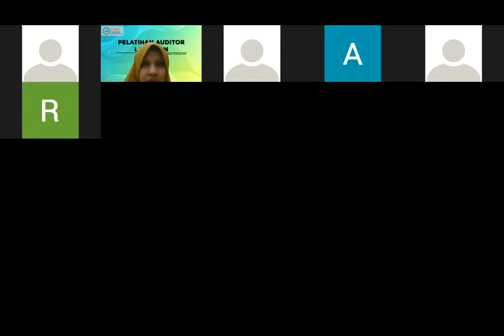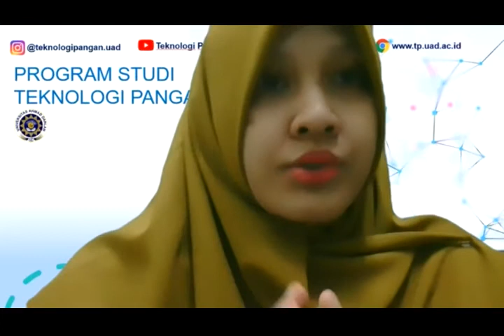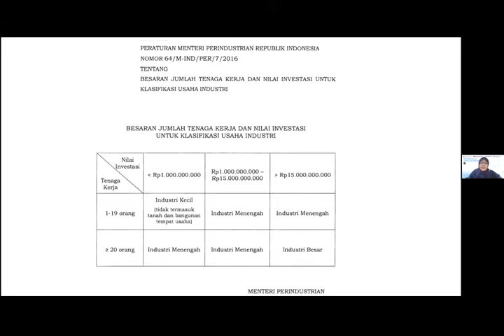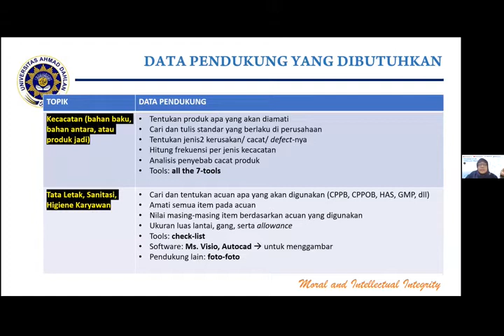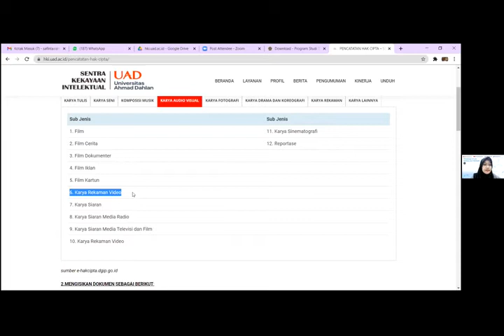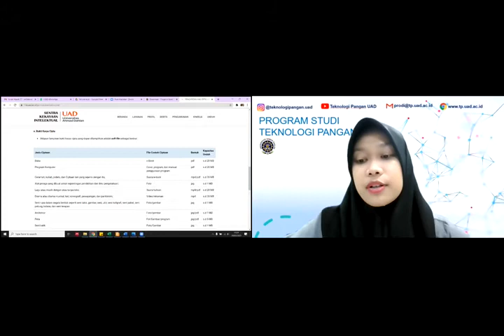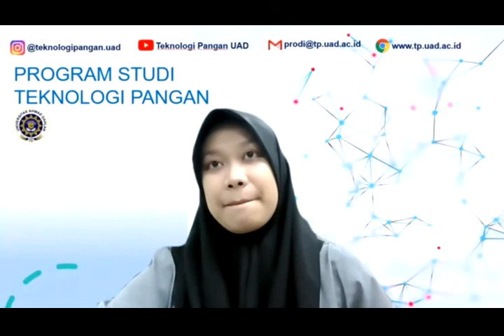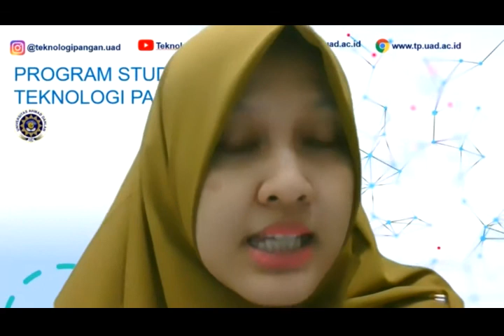Pendampingan Kerja Praktik 2021